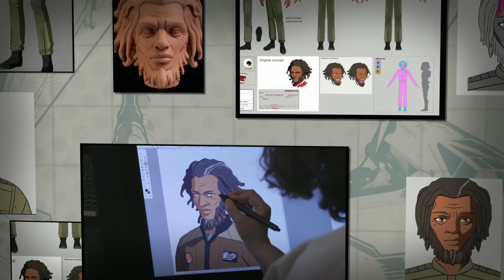Meet Team Fireball | Star Wars Resistance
The actors and creative forces behind the galaxy's newest adventure introduce you to the heroes of Star Wars Resistance. Premiering Sunday, October 7 at 10pm ET/PT on Disney Channel.